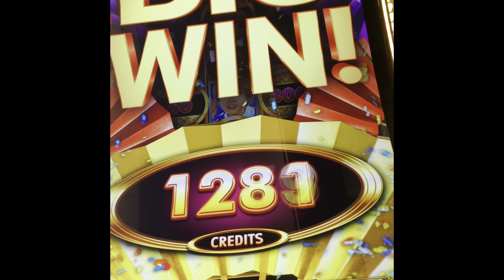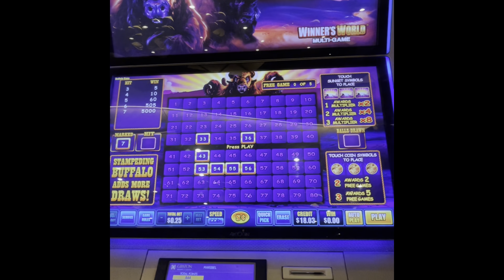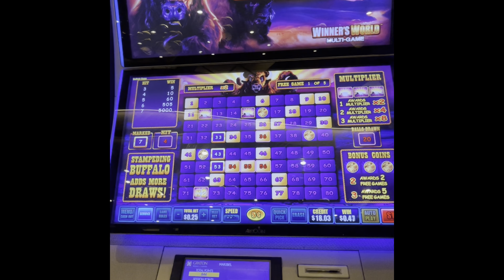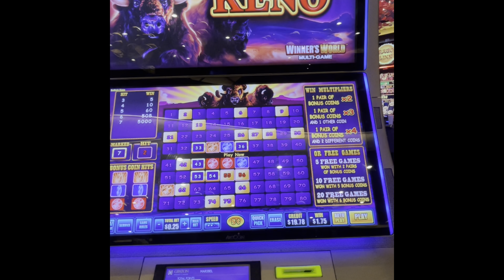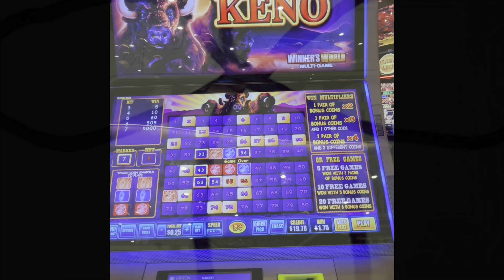🔥🔥VARIOUS GAME MINI LINE HITS & BONUSES ON A TYPICAL CASINO VISIT 🔥🔥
🔥Baby Hits and Bonuses on different machines 🔥🍀🍀🍀